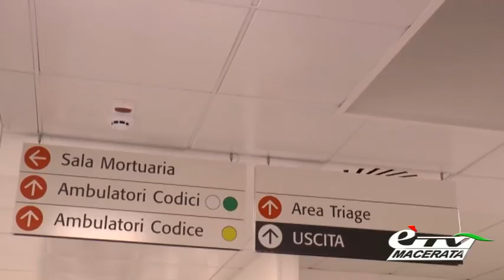diario TRE NUOVI PRIMARI NELL'AREA VASTA 3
Diario Maceratese 605. Presentati ufficialmente dal Direttore Maccioni i tre dottori che gestiranno pronto soccorso e anatomia di macerata e di cardiologia a civitanova marche. Tiziana Tiberi.